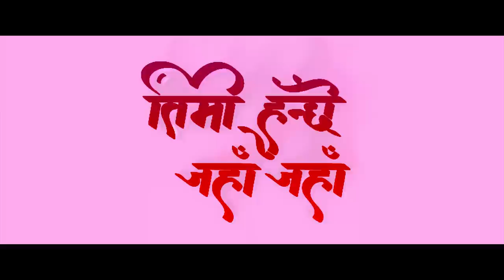TIMRO HAR SAAS MA | OST TIMI HUNCHHAU JAHA JAHA | Manish Sundar Shrestha/ Malina Joshi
B & B Films Presents
Timi Hunchhau Jaha Jaha

OST: Timro Har Saas Ma
Vocal: Anju Panta, Phiroj Basnet
Lyrics: Deval Bhandari

Cast: Manish Sundar Shrestha,Malina Joshi,Swaroop Purush Dhakal
Background Score: Alish Karki
Choreography: Kabiraj Gahatraj, Renesha Bantawa Rai
Production Design: Ujir Rokka
Cinematographer: Ram Sharan Uprety
Publicity Design: Colorblind Design
Colorist: Renish Phago
Screenplay/ Dialogue: Madhav Ghimire
Chief Associate Director: Basanta Adhikari
Post Production: Kindle Cine Studio
VFX: Shree Krishna Shrestha,Samir Miya
Art Director: Hari Prashad Poudel
Sound Design/5.1 Mixing: Mukesh Shah
Action: Roshan Shrestha
Editor: Bhupendra Adhikari,Salik Dudal
Distributor:  FD Company, BK Films
Presenter: Madan Dawadi
Executive Producer: Prakash Baskota
Co. Producer: Bina Karki
Producers: Madan Dawadi, Dal Chandra Dawadi, Hari Prashad Adhikari
Written & Direction: Vikash Basyal